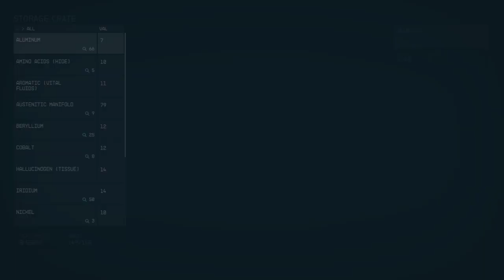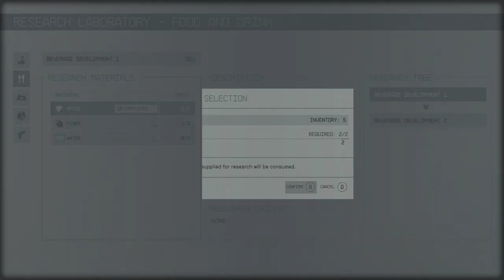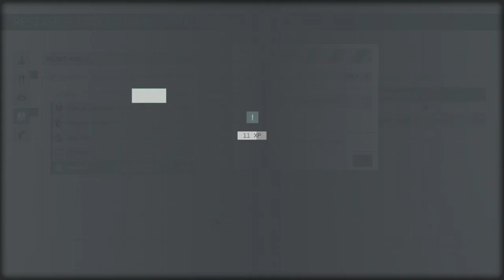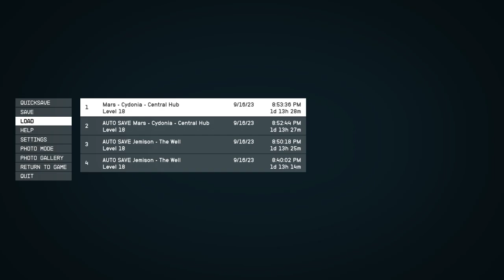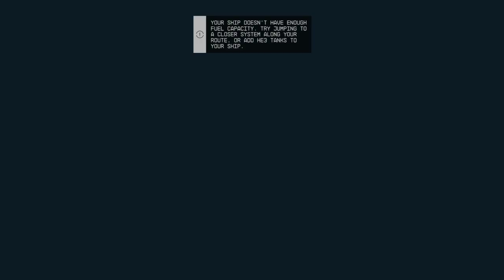LonewolfLegendOfficial's Epic Starfield PC Adventure